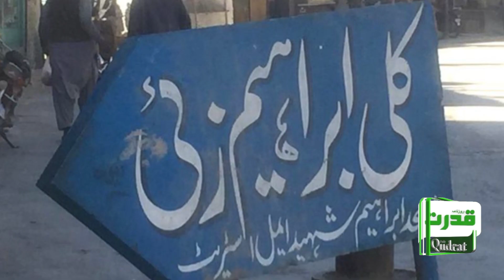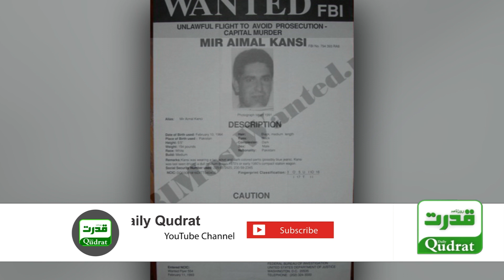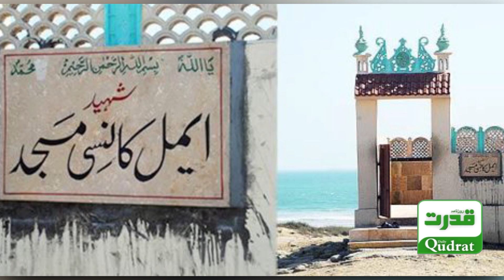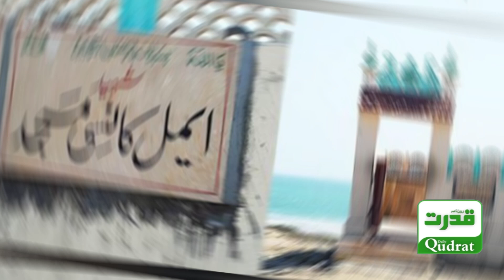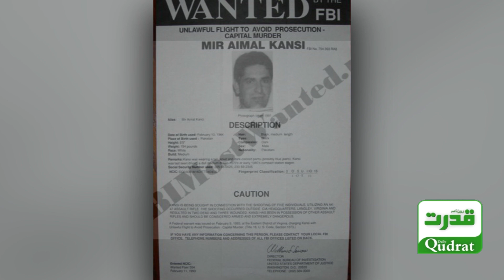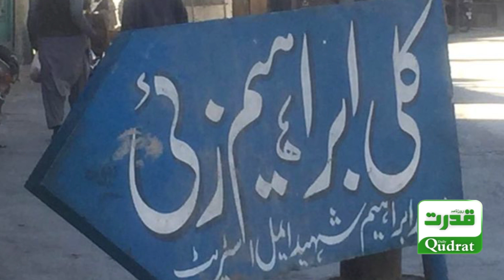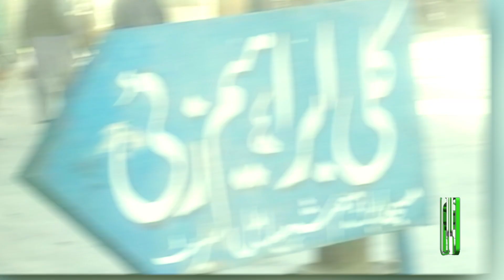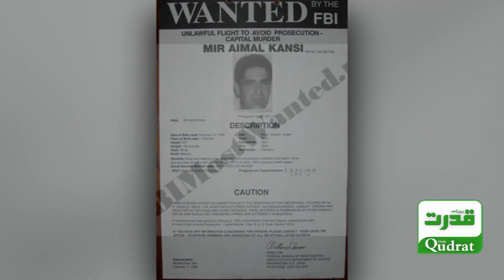Aimal Kansi: Why did a Pakistani man who went to the US for 'business' become a murderer?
ایمل کانسی: ’کاروبار‘ کے لیے امریکہ جانے والا پاکستانی شخص قاتل کیوں بن گیا؟